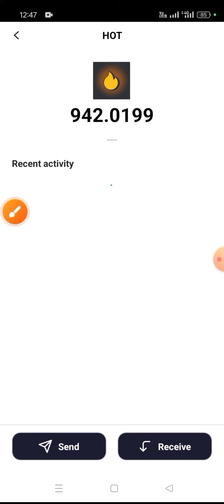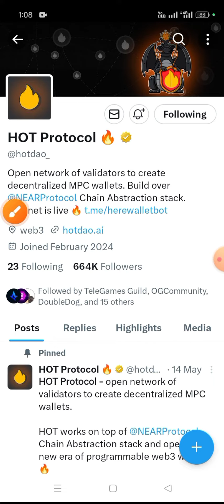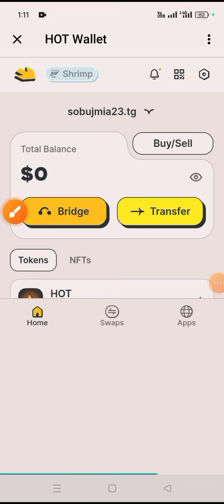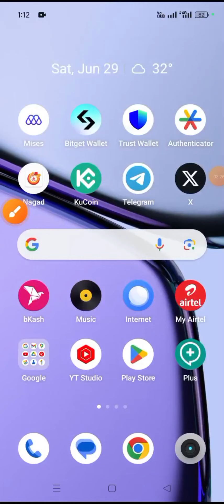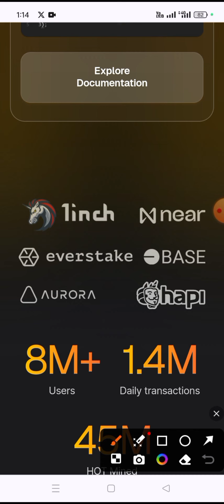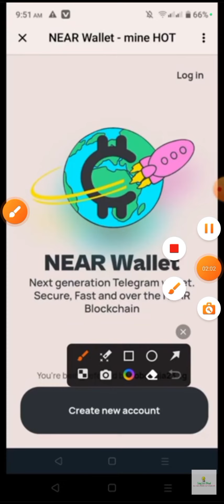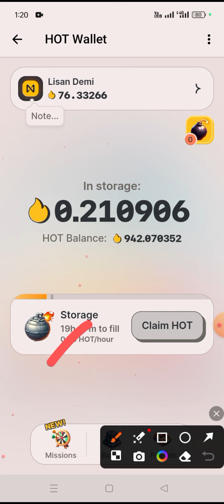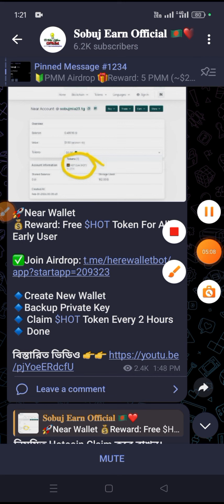Hotcoin Mining Offer থেকে 100$ ইনকাম | hot coin mining withdrawal | hot coin mining update today